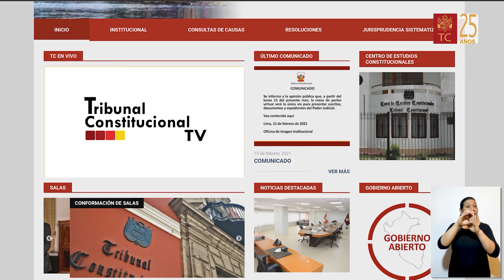SALA SEGUNDA DEJÓ AL VOTO 18 CAUSAS LUEGO DE SESIONAR EN AUDIENCIA